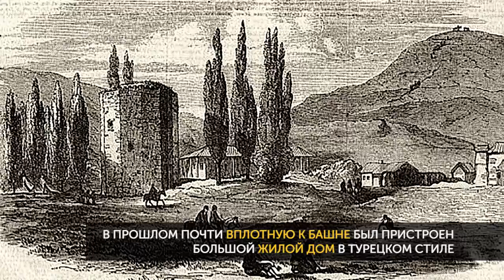Память Крыма. Чоргунская башня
У площади в селе Чоргунь (Черноречье) под Севастополем стоит одна из самых загадочных старинных построек Крыма: Чоргунская башня. По многим своим параметрам она не похожа ни на одно другое оборонительное сооружение средневекового Крыма.

До сих пор не существует единого четкого мнения, культуру какой эпохи и какого народа представляет этот памятник: то ли это одно из многочисленных укреплений княжества Готия 15 века, то ли османская фортификация 17 столетия.